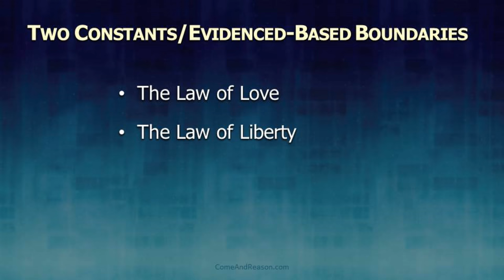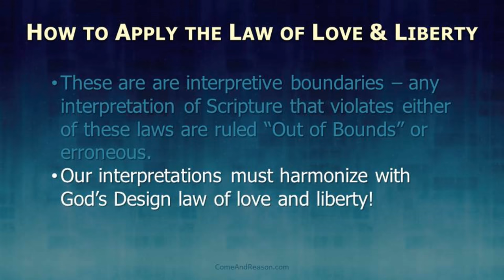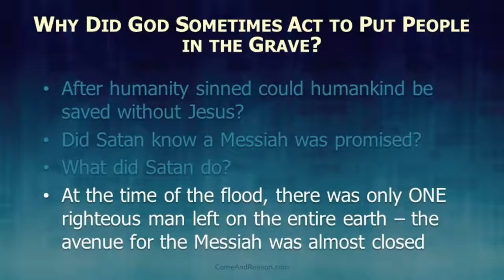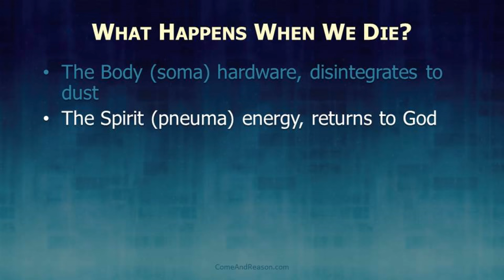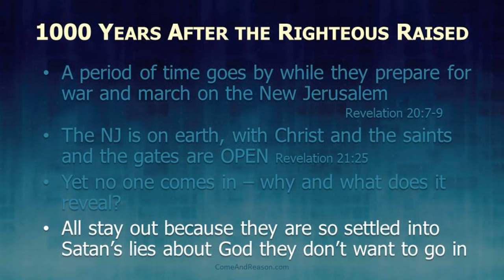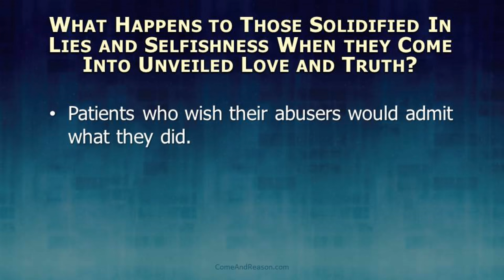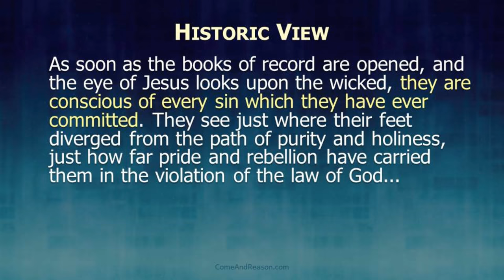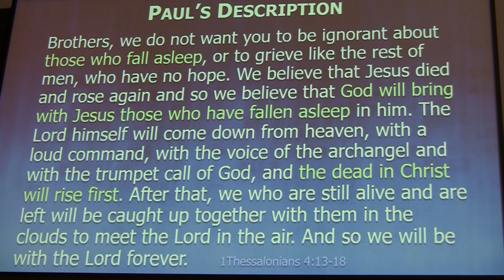Answering Difficult Biblical Questions - Tim Jennings - November 18, 2017